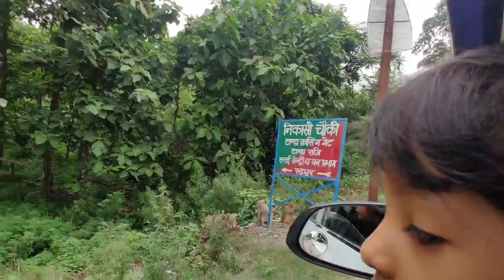Delhi Ja Rahi Hoon, will miss my Boy 😥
Hi guys,

Boya Mic (budget friendly)
Mobile:- One Plus T7
Tripod (AmazonBasics)
ULANZI Mini Flexible Tripod
Baby body wash - Sebamed

You Can also by things for your pet which we have bought for our boy Marshall, below are amazon buying links.
Neck collar belt and leash

Digyton for digestion
Calcium Tabs
Shampoo - Coat cleanser
Shampoo for ticks and Flea

Dentalstix - Chew Sticks
Calcium bone

Food - N&D Farmina
Up to 2 months

Budget Friendly
Drools Focus Starter
Drools Focus for Puppy
Drools Focus Adult

Pedigree
Starter
Puppy 3-18 months old puppy